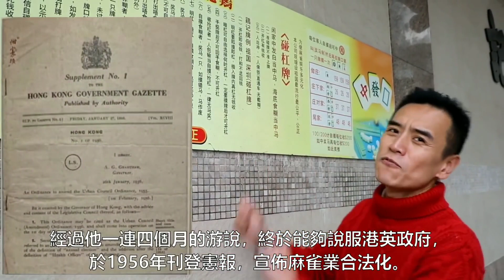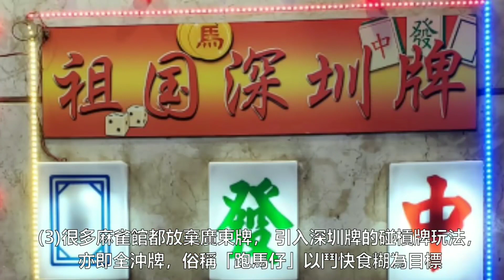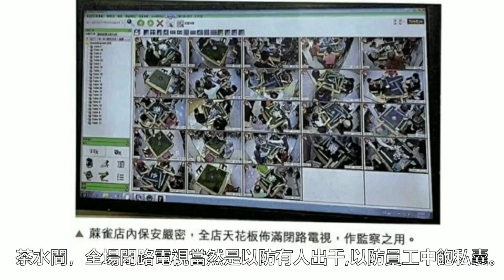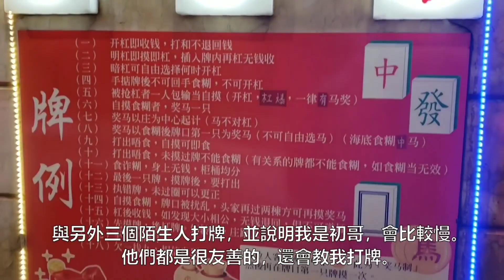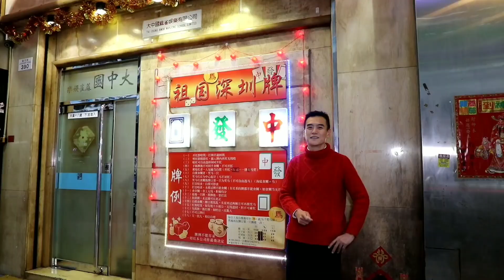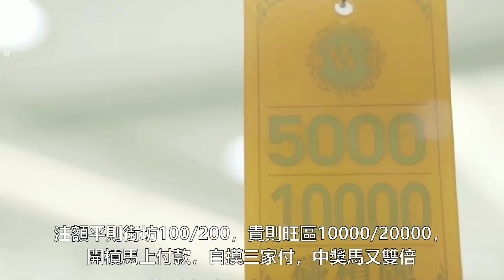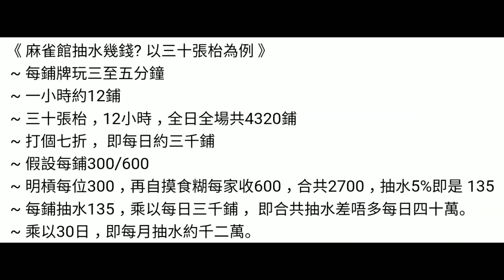《十大麻雀館點做生意? 你要知》相信是香港歷史上最詳盡關於麻雀館點做生意的影片。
Note: 今日剛九龍城衙前塱道32號地舖，龍城麻雀館，建築1000呎，成交了4100萬。原業主於1976年以49萬買入。和你重溫《十大麻雀館點做生意? 你要知》

第十: 香港麻雀館的歷史
第九: 麻雀館行業現況
第八: 麻雀館如何出牌?
第七: 麻雀館內設施
第六: 麻雀館規則
第五: 麻雀館員工如何分工?
第四: 麻雀館點賺錢?
第三: 麻雀館最大成本?
第二: 麻雀館如何防範老千?
第一: 麻雀館賺幾錢?

全文內容:

我走遍港九新界七間不同的麻雀館，與不同的負責人私底下了解過他們如何運作。今天就跟你分享一下《十大麻雀館如何經營? 你要知》

麻雀館每月從中抽取利潤(俗稱抽水)超過千萬，是真的! 但成本高到你不能相信，為了留住客人，什麼都會送，成本十分驚人。一旦計錯數，隨時會蝕本。但要記住，是麻雀館，並不是麻雀會! 麻雀會只是普通「會所牌照」，不能抽水，牌照並不值錢。麻雀館就不同了，並不是有錢就能夠買得到。要了解麻雀館，先跟你講解一下相關的歷史。

麻雀館的歷史一定要先提雞記，與他的始創人：麻雀業鼻祖—林坤。1933年他於廟街經營了雞記士多專門售賣零食，當時如果沒事幹，便會於門口擺放幾張麻雀枱供街坊打麻雀耍樂，每人每日收一毫子。怎料來打麻雀的街坊越來越多，麻雀生意越來越好，便索性關閉士多業務，而其他士多又效法，法例又沒有監管，從此越來越多的麻雀館相繼誕生。

後來由於太過盛行，1955年港英政府決定立法全面禁賭，頭號目標就是要打擊全港成行成市的麻雀館，令麻雀業瀕臨滅絕的危機。

人稱雞叔的林坤，就組織了一個「港九麻雀商會」跟政府理論，指出打麻雀乃中國國粹，亦是平民百姓的消遣娛樂，有錢人可以去賽馬，但窮人又可以到哪裡消閒呢?

他認為香港人打麻雀就如外國人玩啤牌一樣， 如果要禁麻雀，不如一併禁啤牌。 再者，啤牌可以安安靜靜於家中耍樂，但麻雀噪音比較大，容易影響鄰居，因此於麻雀館內有規範的情況下會更好。經過他一連四個月的游說，終於能夠說服港英政府，於1956年刊登憲報，宣佈麻雀業合法化。並以一副麻雀牌的總數144隻作上限，發出144個牌照。 油麻地雞記亦因此而成為香港第一間持牌麻雀館。

當時港英政府為免鼓吹賭博，牌照上英文名稱是以Mahjong School (麻雀學校)， 因此輸錢會被取笑為交學費。

麻雀館的現況? 以前麻雀用竹製造，因此麻雀館又名竹館。麻雀館一向予人感覺是江湖人物的生意—品流複雜，烏煙瘴氣，粗口橫飛，龍蛇混雜，打架霸地盤，刀光劍影，無法無天，動不動就拉去後巷拳打腳踢，沒有監管的九反之地。加上七八十年代，很多警匪/英雄/江湖電影中，麻雀館內的暴力情節為大眾洗腦，如果你未入過麻雀館的話，以上全部都可能是一個假像。

因此，2007年起業界就團結起來，全行通過不能夠再將麻雀館外借拍江湖片，免得形象再受損。

但老實說，形象已經負面便很難改善，令很多第二/三代皆不願意接手，再加上顧客群老化，最衰落的時候是2003年沙士一役令到很多間麻雀館倒閉。新牌又難以申請，舊的相繼倒閉，現在全港就只剩下大約六十間持牌的麻雀館。

沙士後鹹魚翻生，多謝 (1) 自由行，(2)新移民，(3)很多麻雀館都放棄廣東牌， 引入深圳牌的碰槓牌玩法，亦即全沖牌，俗稱「跑馬仔」以鬥快食糊為目標， 只可碰，不可上，不再浪費時間造牌及計番，除食糊能夠收錢外，開槓亦有錢收，以及 (4)自動麻雀機的盛行，縮短時間至每局三至五分鐘就完成，立刻付款。減少出千的機會。新玩法吸引了不少年青人以及大陸客，現在可以說是從返麻雀業界的黃金歲月。

第八: 黃金歲月? 麻雀館如何出牌? 現在的牌照正式稱為「麻將/天九牌照」，由民政事務總署發出。出牌條件包括:

. 不得於中午12時至午夜12時以外的時間營業

. 18歲以下人士不得內進

. 不能向客人提供任何貸款或賒帳

. 抽佣不能多於牌照列明的上限，一般是5%

. 持牌人必須親自經營管理，不能轉讓牌照等。

以上項目都比較容易執行，以下3項條件才是最難以執行：

(1) 你需要證明申請人是合適經營麻雀館；(2) 地區有確實的需要去開設多一間麻雀館(public demand)；以及(3)充分考慮區內人士可能會提出的反對。如果我家樓下突然開了一間麻雀館，我也一定會反對。

難怪行外人想申請麻將/天九牌照根本上是不可能。即使是行內人，也起碼要申請一年至一年半。期間還要納空租，所以麻雀館若非自己的物業是相當難申請的。

還有請你留意一下，中環/上環/西環/柴灣/小西灣/赤柱/ 將軍澳/九龍灣/青衣/東涌/沙田/上水等等地方，皆沒有麻雀館。 並非因為以上各區均沒有public demand，而是政府根本不願意通過申請。

第七: 麻雀館內有什麼設施呢？一進入門口，先見一見關公。記住營業期間要持續上香，避免得失意頭而導致輸錢。除了傳統祭品之外，最緊要擺放足夠的生薑，何解呢? 因為「夠薑」(夠膽)。 我錄這一條片都可以算是夠薑了。

茶水間，全場閉路電視，當然是以防有人出千，以防員工中飽私囊。牌例介紹， 若然不明白便可以問人解釋到你明白為止。牌種吊牌則顯示每張枱的注碼，當抽水後員工會拍一拍吊牌表示已經抽水。牆上面會有水兜，兜著已抽水的細額面鈔及銀幣；而水箱則用來裝金大額面鈔。

賽馬有分草地及泥地。而打麻雀亦一樣。舊式廣東牌用的是酸枝木檯面，因是啡色，故行內稱之為「泥地」。而新式的全沖牌(深圳牌)改用的電動麻雀枱，一般是綠色絨布檯面，故行內稱之為「草地」。 由於流轉量快及抽水量多，因此絕大部分都會選擇「草地」。

第六: 麻雀館規則

不要想得太複雜，比起廣東牌簡單得多。Really?! 我是麻雀門外漢，但我去了七間麻雀館打麻雀，一入去我就會選擇最細注碼的枱，通常100/200，與另外三個陌生人打牌，並說明我是初哥，會比較慢。他們都是很友善的，還會教我打牌。如果不夠4人呢? 沒關係，他們還有「檯面」，即是穿著制服的「戥腳」，方便幫人客湊夠4人開枱。

我雖然前後支付了一千多元的學費，但其實我都有食糊的。再加上其中幾間，一進去便給我利是，足足100元，對於我這個「運吉」的客人來說也算不錯。

牌例? 打法為大陸碰槓牌（即跑馬仔），以鬥快糊牌為目標。不用造牌或計番數，只準碰牌(例如三隻九萬)，不準上牌(例如一二三萬)。開槓即收錢 (例如4隻四萬)。以100/200為例，自摸明槓每位收100，自摸暗槓每位收200，打牌給對手槓，一人輸300，如槓後自摸或再槓就三家均需付款。出沖，一人輸200。自摸食糊每位收200，自摸之後再中獎馬，每位再收多200。何謂中獎馬呢? 意指你食糊後，會有一次機會，按你的位置要抽到以下的牌就可以贏雙倍錢。所有牌例要說也說不完，但基本上沒有什麼技巧可言。行內人會形容為八成靠運氣，兩成靠技巧。

試想想，我這個初哥，去了七間，也只是輸了一千多元。如果去澳門絕對不只這個數。與澳門不同的是，你是與賭場對賭。而麻雀館則純粹抽水，誰贏錢就抽水5%，可以說是沒有風險可言。

持牌人—即是最終負責任人，任何責任均需由他來承擔。

頭排—即係店舖總管，通常會站在舖中間，一眼關七。

巡場—負責看守自己範圍內左右兩邊的麻雀枱

檯面—即是穿著制服的戥腳。麻雀館給他們的指引，一般都是「贏少少或是打和」，避免大輸大贏，以吸引客人繼續打下去。

圍場—即是穿便服的戥腳，又稱「特約客戶commissioned player」。免得讓人客有被三個制服人員包圍的感覺，好大壓力的!

後生—即是跑腿，幫人客買零食/交電費/買餸等等

茶水—即是斟茶遞水

水袋—即是拿著錢袋到處走，負責幫人客找零錢及抽水

櫃面—負責現金收支

庶務—即是打雜

賬房—即是管數

以一間三十張枱的麻雀館為例，員工足足有六十人以上。麻雀館的工作，一般都被認為是「筍工」。每一位員工都入職數十年都不願意辭職。何解呢? 雖然上班12小時，但通常都包括膳食時間及小息時間。零售業通常上班六天才放假一天，但麻雀館則是上班兩天便放假一天。

何謂資本主義? 我現在就展現一個最完美的典範給你看。麻雀館行規，如賺錢呢? 老闆分六成，員工分四成。我重複，老闆分六成，員工分四成。基本上除底薪以外，按職級分份數多少，頭排分兩至三份，後生分半份。以二線區的麻雀館為例，每月每份花紅約七千元至萬蚊，如果旺區，如旺角，一個普通女工的月入隨時高達六至八萬。 以前就會日日結帳分紅，不過由於太麻煩了，現在已改為每個星期分紅。是否好過一般上班族要等到年底才有分紅呢？為什麼我會知? 不是我編的，而是「鷄鳴報喜」這本書有寫!

第四: 麻雀館如何賺錢呢? 了解完行內的術語你便會明白了。

銀頭—每日開店時做生意的現金

水份—麻雀館每日抽水生意的收入，一般都是抽贏家的5%。

上數/下數—即是指員工落場戥腳，贏錢就是上數，輸錢就是下數。行內人士稱，一般都是輸錢的， 因為一家對三家，卻只玩一會，輸錢的機會率當然比較大， 平均約10-20%。

看看這張「上下數」更紙。最頂的數字就是員工圍客編號，上半紅色字是「上數」，下半藍色字就是「下數」。

還有:

大閘—就是每日固定支出，例如人工，租金，水電等

小閘—就是每日不固定的支出，例如人客的餐飲費，利是，日用品等

哪麼麻雀館如何賺錢呢? 好簡單，你就要睇「收實」。

收實—就是水份(即是5%抽水)減去大閘、小閘(即是固定支出及雜項)、再加/減上下數、即等於每天的盈利或虧蝕。

但要緊記，老闆只收六成，其餘四成會分給員工，這樣才能夠上下一心，真是良心企業。我還未做得到!

第三: 麻雀館最大的成本是什麼? 店舖通常都是自己的物業，因此並無租金可言。員工人工? 賺錢才會分多點給他們。

要吸引新客，留住舊客，最大的成本當然是顧客服務。來到麻雀館打牌，舖內固然有免費茶水及小食，想叫跑腿幫手買零食或者叫外賣都無問題，想吃得比較好?魚翅/鮑魚/燕窩，都無問題。交水費/電費/去街市買餸兼接小朋友放學呢? No problem! 最緊要是你留低打得開心。當然大家做生意，如果你打得細，便不要要求太多了。

對於大陸豪客而言，正! 專車口岸接送，包飲、包食、包住、包shopping。聽說，人客撞壞了別人的車，麻雀館都會負責維修費。成本是否很高呢? 行內人士稱，這些貼身客戶服務的成本已佔了水份的二至五成。但如果你不是這樣做，而其他行家做，你便會流失客人。真是生意難做，這也是業界最擔心的成本失控。

這些情節，過氣了。雖然間中都有報道，稱麻雀館有人出千。但近年真的不太多。如何防範呢?

(1) 麻雀館的麻雀牌一般比較大隻一點，較難用掩眼法。現在碰槓牌的新玩法， 簡單，快，亦都比較難出千。

(2) 一般幾個朋友入去，都要分開枱坐，免得幾個串通。四周圍都是閉路電視， 加上幾十對員工的眼睛望實哪個熟口熟面的老千出現，一見到你打牌的方法出現問題，就會馬上請你走並跟你說：「外面有人找你」，你便明白了。

最後，第一，麻雀館賺多少錢呢?

現在香港最大的麻雀集團就是瑞興麻雀，包括瑞昌、瑞豐、誠興麻雀館等。由前探長石鑑輝創立，人人都知道他身家幾百億。代表麻雀館，肯定賺到錢。新玩法、新移民、新遊客、新設備，成為麻雀館近年的四大新動力，但政府現在又難發牌， 我自己親身去了好多間麻雀館，都要排隊打牌。往往旺足12小時。現在就要跟你計數。

以一間麻雀館有三十張枱為例，每局玩三至五分鐘，即是一小時就能夠玩12局，三十張枱，12小時，全場全日就有4,320局。我明白，未必由朝旺到晚，就打個七折，即是每日3,000局。

注額平則街坊100/200，貴則旺區10000/20000，開槓馬上付款，自摸三家付，中獎馬又雙倍，就當每局平均係300/600，明槓每位300，再自摸食糊每家收600，合共2,700，抽水5%即係135。